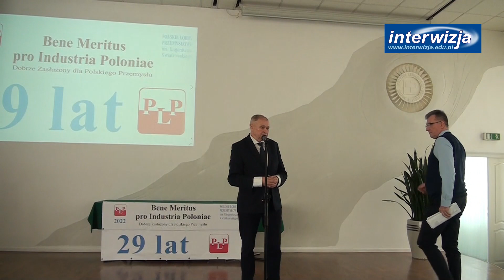Prawdziwe przyczyny wojny na Ukrainie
Interesujący wykład prof. Zbigniewa Klimiuka
na temat ekonomicznych przyczyn konfliktu na Ukrainie.
 Warto obejrzeć.